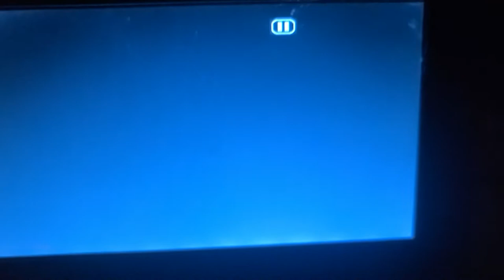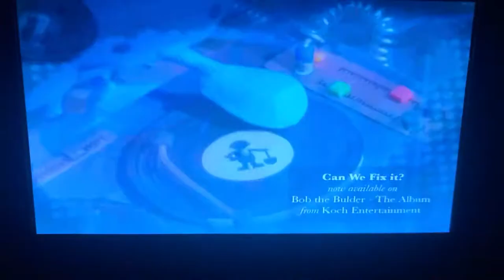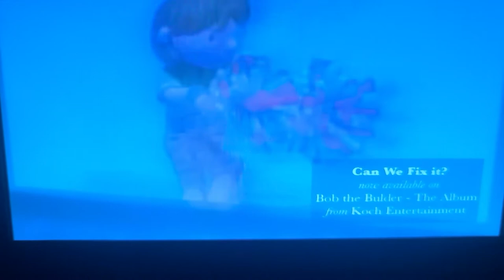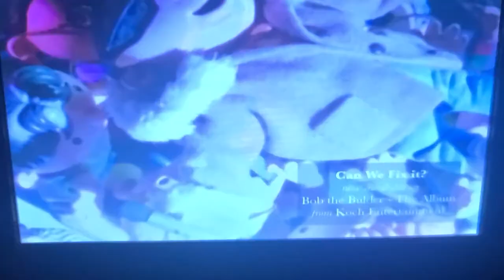bob the builder can we fix us vocals only